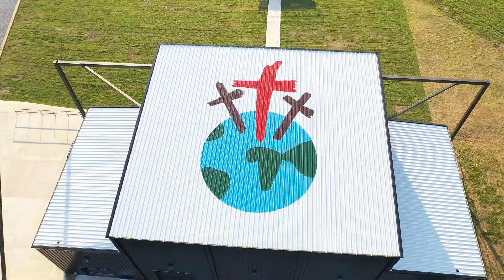The Good News Episode 161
Happy Friday Facebook!! Here is another episode of The Good News from John 3:16 Ministries. Today we talk about our upcoming Community Fest event, National Recovery Month, the men graduating and more. Enjoy, and have a fantastic Friday!!